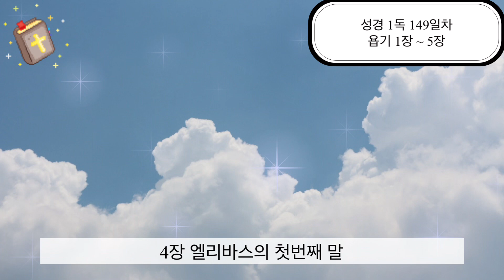성경 1독 149일차/욥기 1장 ~ 5장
욥기 1장 ~ 5장